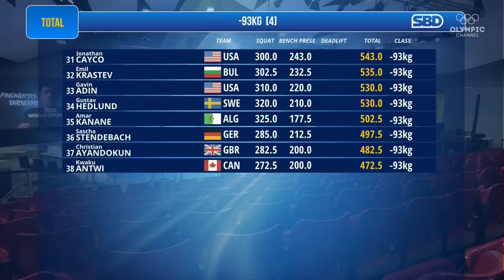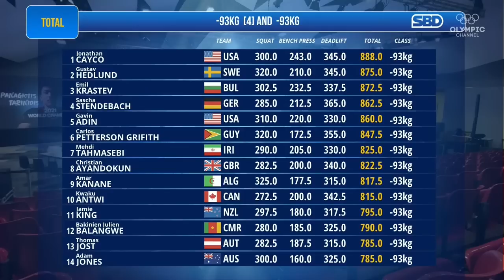93 kg at IPF WORLDS 2023 / CAYCO vs HEDLUND vs KRASTEV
All lifts of the prize medalists in the category up to 74 kg at the IPF world championships
between athletes from USA, Sweden and Bulgaria.